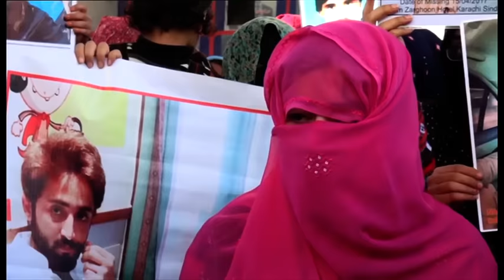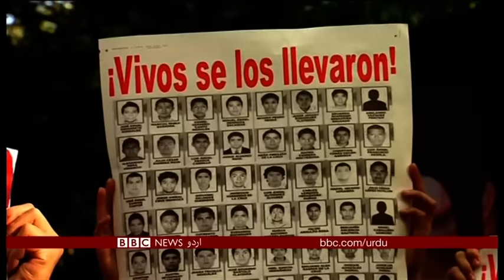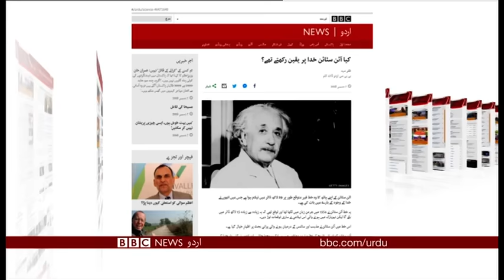Sairbeen Friday 7th December 2018 -BBCURDU